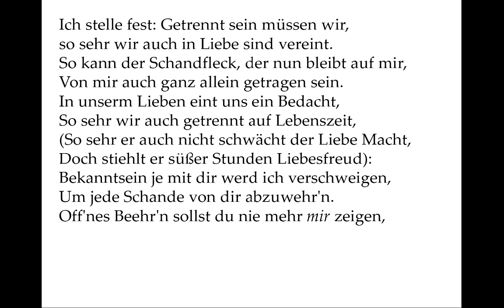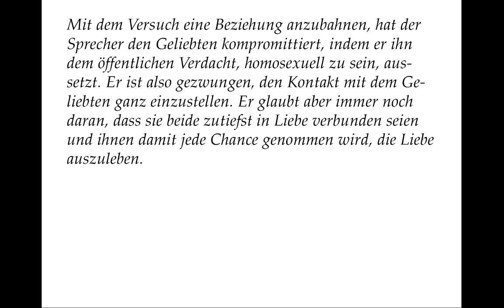Shakespeare 36: Let me confess that we two must be twain (deutsch) - Eigene Nachdichtung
Der Sprecher stürzt in ein Chaos von Gedanken und Gefühlen: Er will den Geliebten für das, was er ihm antat, hassen, kann aber nicht anders, als die Person weiterhin zu lieben. Er bildet sich ein, dass er die Tat des Geliebten - Hoffnung zu wecken, die dann enttäuscht wird - nur schön redet, um damit fertig zu werden. Tatsächlich ist es eher umgekehrt: Er vergleicht legitimes menschliches Handeln - eine Beziehung nicht einzugehen - mit „thorns“, mit „mud“, mit „loathsome canker“. Der Sprecher ist eben nicht im Recht und fühlt sich zu Unrecht hintergangen, während er von sich behauptet, Opfer eines Verbrechens zu sein, dessen Täter er wider besseren Wissens freispricht.